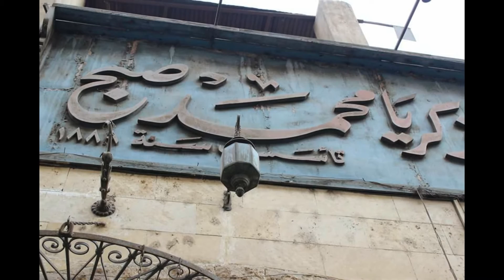Al Moez street - Old Cairo - Photos by Khaled Mokhtar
Al Moez street - Old Cairo
Photos shot by Khaled Mokhtar